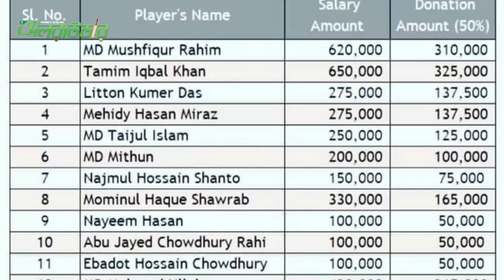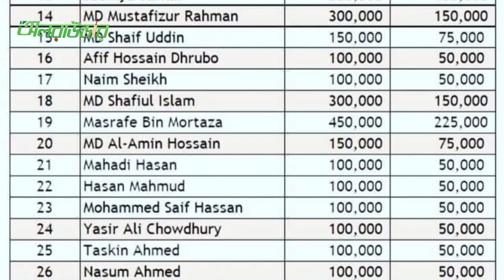তামিমের উদ্যগ। সরকারকে ৩০ লাখ ১৫ হাজার টাকা দিলেন ক্রিকেটাররা l Bd Cricket News l Allrounder l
তামিমের উদ্যগ। সরকারকে ৩০ লাখ ১৫ হাজার টাকা দিলেন ক্রিকেটাররা l Bd Cricket News l Allrounder

*** ANTI-PIRACY WARNING ***